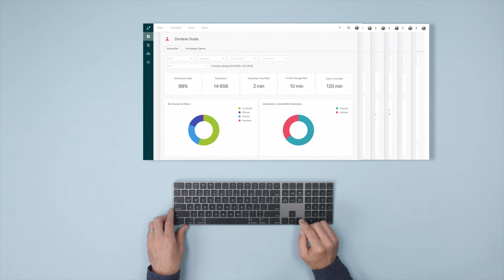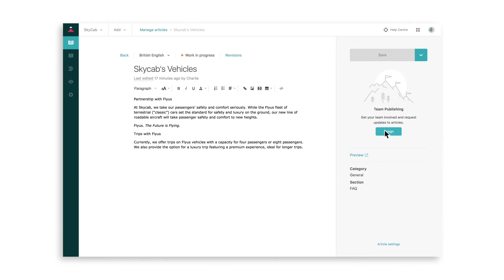Zendesk Customer Stories - 2019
When it comes to providing great customer experiences, we think our customers do it best.